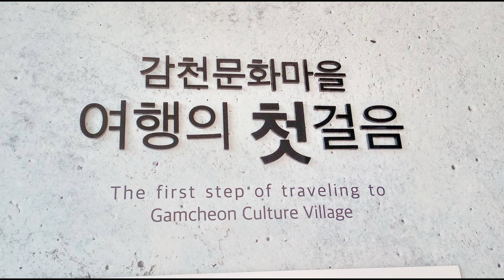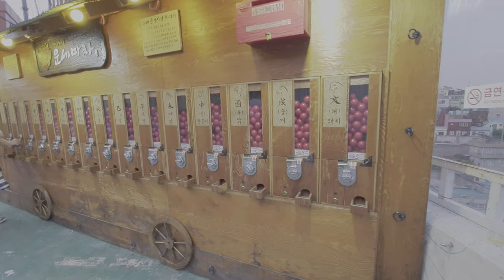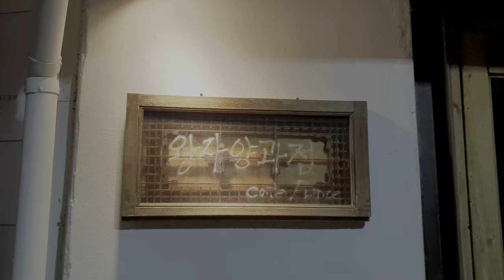4K 💥UHD Gamcheon Culture Village day and night in BUSAN KOREA🇰🇷부산 감천문화마을 워킹투어 함께 걸어보아요 🚶‍♀️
4K BUSAN KOREA | Gamcheon Culture Village day and night